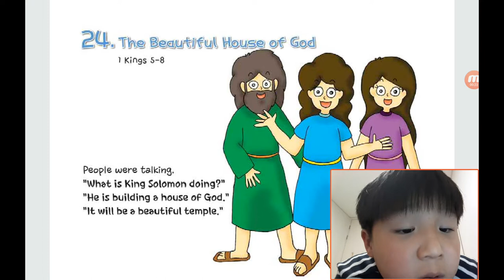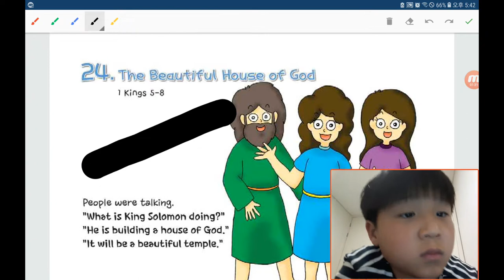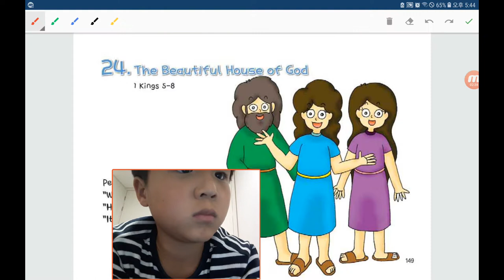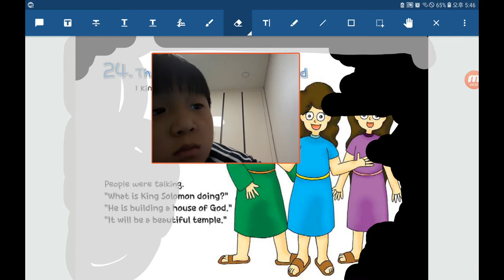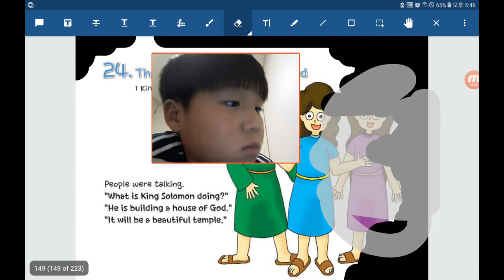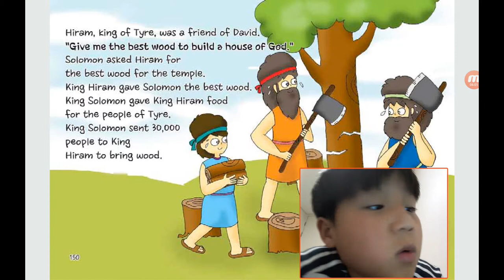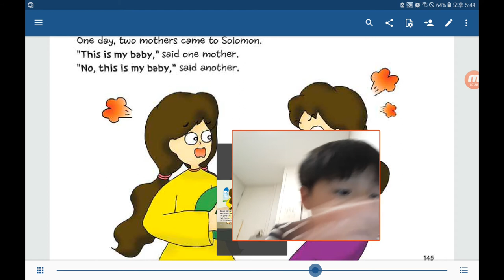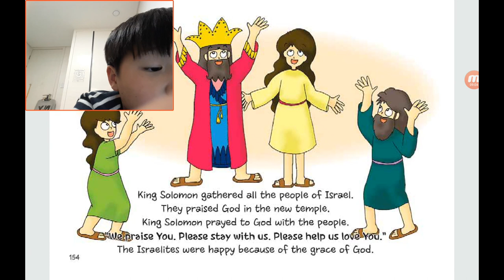‹Kids›Soo：원더풀스토리 20191111, 솔로몬이 하나님의 성전을 지었어요